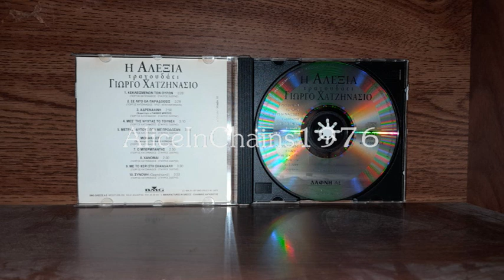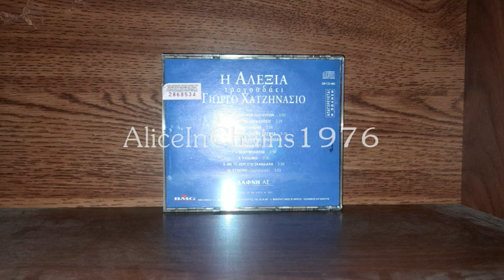ΑΛΕΞΙΑ - ΜΕ ΤΟ ΧΕΡΙ ΣΤΗ ΣΚΑΝΔΑΛΗ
Γ. ΧΑΤΖΗΝΑΣΙΟΣ - Σ. ΣΙΔΕΡΑΣ